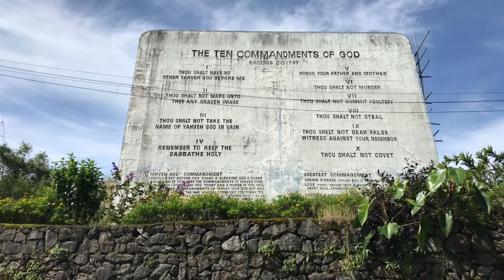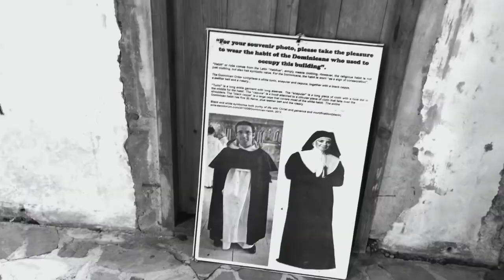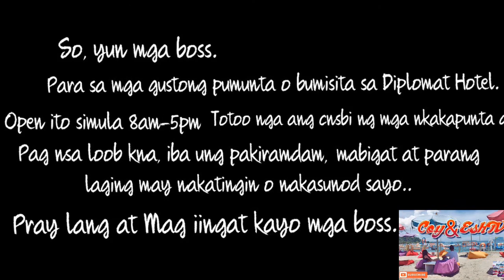Baguio Trip Part 2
What's up? Mga Boss!

See you in our next vlog.

Coy&Esh TV